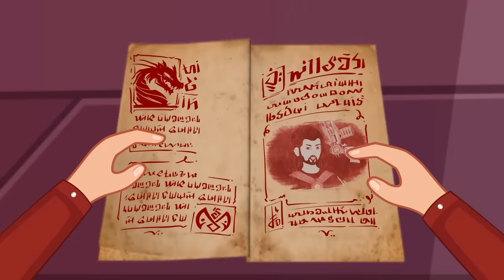Yash vs Vultus ( Episode 3 ) - Ek aur Ghost Hunter | Horror Stories Hindi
Yash the Ghost Hunter will never let a ghost, mummy, or Dracula, escape. If anyone bothers you, simply summon Yash the ghost hunter and he come to your aid.
It contains a number of paheliyan in hindi with answers and paheli with answers. This channel not only focuses on horror ghost stories in Hindi but also riddles in hindi and puzzles in hindi, so you can put your brain to the test which will test your IQ.